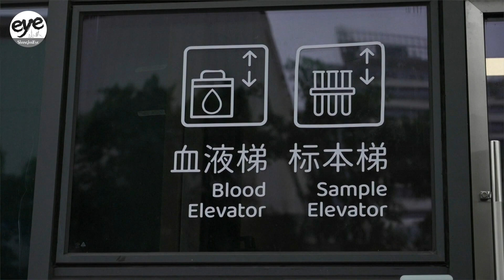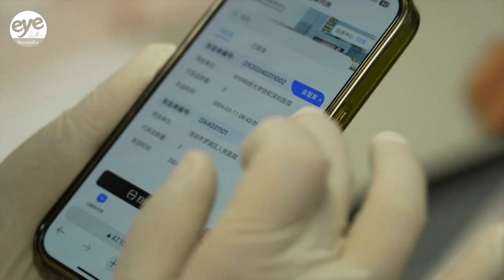Drone blood deliveries take off in southern Chinese tech hub Shenzhen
Drones are enabling timely delivery to hospitals across the city from Shenzhen’s largest and main blood donation center.

Starting in 2023, the city has opened 11 air routes with drone blood donation transportation to 11 hospitals.

Drones are fast, have a short flight time and can avoid ground traffic. This type of transportation combines blood emergency response characteristics and other clinical needs.